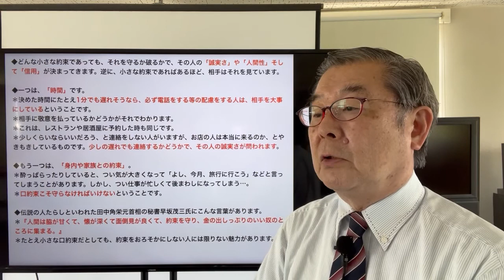【小さな約束をおろそかにしない】（山口謡司・ようじ）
1.《楽しきと雖（いえど）も 、豈（あ）に一（ひと）たび期（き）に会（かい）せざるべけんや》(魏一 二八二)
＊魏（ぎ）の文侯（ぶんこう）は、猟場を守る役人と一緒に狩猟に行くことを約束していた。 ところが、その日、朝から客人があって、楽しい酒となった。そのうえ、外を見ると、雨がかなり降っている。 ＊文侯は立ち上がり、「出かける支度を」と言った。 側近が「どちらへ」と訊（き）く。 ＊「今日、これから狩猟に行く約束をしている。酒も入って、雨も降っている。猟はできまいが、そのことを彼に伝えなければならない。楽しい宴会だといっても、一度約束したことを守らないでいられようか」＊魏という国が力をつけ、大国になったのは、文侯のこうした考えと行動によるものと伝えられている。

2.「約」という漢字の「糸」は「人とのつながり」を表す。また、「勺（しゃく）」は「明らかにする」という意味である。＊すなわち「約」とは「人との関係を明らかにする」ということ。どういう場合にも「約束」は守らなければならない。＊「束」は「つなぐ」という意味である。
●《リーダーの誠実さは周囲に伝播する》

◆どんな小さな約束であっても、それを守るか破るかで、その人の「誠実さ」や「人間性」そして「信用」が決まってきます。
＊逆に、小さな約束であればあるほど、相手はそれを見ています。

◆一つは、「時間」です。
＊決めた時間にたとえ1分でも遅れそうなら、必ず電話をする等の配慮をする人は、相手を大事にしているということです。
＊相手に敬意を払っているかどうかがそれでわかります。
＊これは、レストランや居酒屋に予約した時も同じです。
＊少しくらいならいいだろう、と連絡をしない人がいますが、お店の人は本当に来るのか、とやきもきしているものです。
＊少しの遅れでも連絡するかどうかで、その人の誠実さが問われます。

◆もう一つは、「身内や家族との約束」。
＊酔っぱらったりしていると、つい気が大きくなって「よし、今月、旅行に行こう」などと言ってしまうことがあります。しかし、つい仕事が忙しくて後まわしになってしまう…。＊口約束こそ守らなければいけないということです。

◆伝説の人たらしといわれた田中角栄元首相の秘書早坂茂三氏にこんな言葉があります。
＊『人間は脇が甘くて、懐が深くて面倒見が良くて、約束を守り、金の出しっぷりのいい奴のところに集まる。』
＊たとえ小さな口約束だとしても、約束をおろそかにしない人には限りない魅力があります。